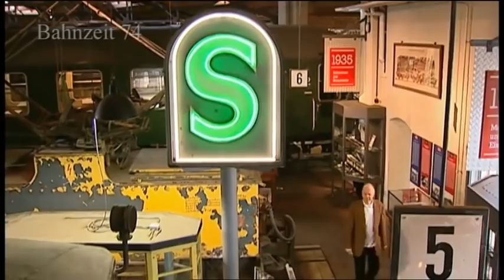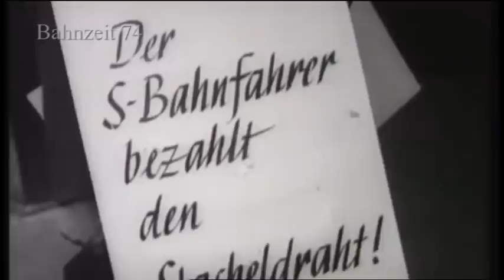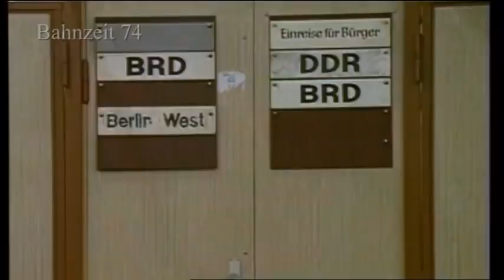Die Berliner Stadtbahn Einst&Jetzt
Die Berliner Stadtbahn gibt es seit 1882. Ursprünglich verlief sie auf 731 Viaduktbögen. Sie verbindet das westliche und östliche Zentrum Berlins. Nach dem Mauerbau wird die Strecke nur noch von Interzonenzügen durchgehend befahren. Der Bahnhof Friedrichstraße wird zum Grenzbahnhof und Endpunkt für die Ost und West S-Bahn. Nach dem Mauerfall vor 30 Jahren wird Friedrichstraße wieder eine normale Station. Seit 1998 ist die Strecke elektrifiziert und wird vom Fernverkehr und der S-Bahn befahren. Wir haben vor 15 Jahren einen Beitrag für die MDR Bahnzeit produziert und den leider verstorbenen Historiker Alfred B. Gottwaldt interviewt. Viel Spaß beim Anschauen. Mehr zum aktuellen Berliner Verkehr